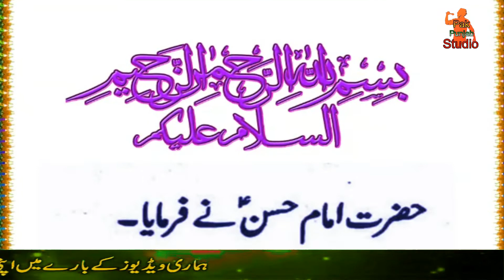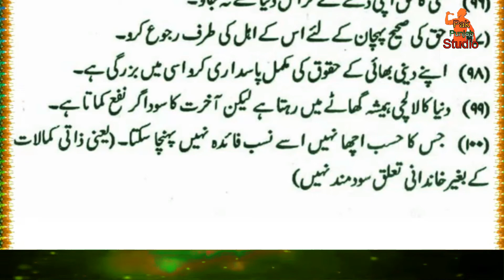Hazrat imam Hasan Ki Pyari Baatain | Hazrat imam Hasan K Aqwal E Zareen| Hazrat imam Hasan Ka Farman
Hi
i am Babar usman

Playlists Catagery